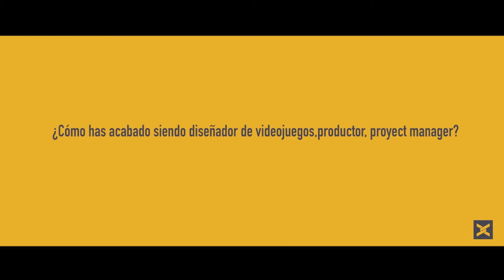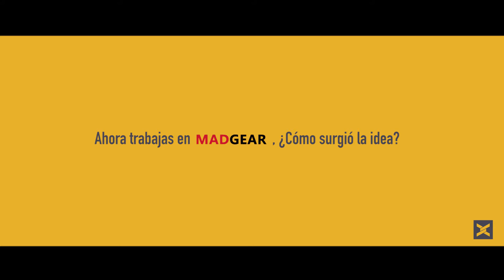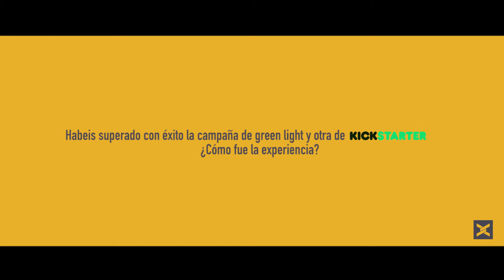INDIE INTERVIEW - Miguel Murat Diseñador MadGear Games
Bienvenidos a nuestra primera entrevista a Miguel Murat, Diseñador de MadGear Games experto en juegos indie y juegos para pc. Hoy nos dará consejos en Megame y nos contará como empezó su empresa. Con esta esta entrevista y muchas más, podrás enterarte de las mejores noticias de videojuegos en el panorama indie.